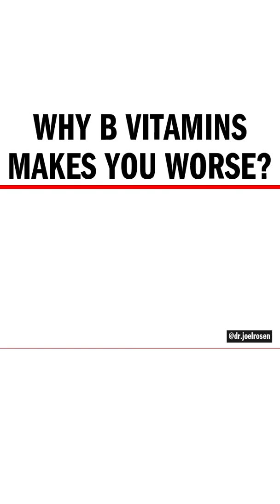Why Do B Vitamins Make Me Feel Worse?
Do you feel worse when using B Vitamins?

In this video, learn exactly why that is happening.

For Dr. Rosens Free Training on How to Finally End Your Exhaustion And Burnout, That We Reveal To Our Clients, That Will 10X Your Energy, in 12 Weeks (or less)

0:00 Every Wonder why B vitamins make you feel worse?
0:59 Concept of over methylation and under methylation
1:41 Explaining what under methylation is
2:35 Explaining what over methylation is
4:17 B vitamin strategy number 1, whole blood histamine test
6:22 At Home B Vitamin test, Niacin challenge
9:14 Doctors Data' Methylation profile test to determine B vitamin status